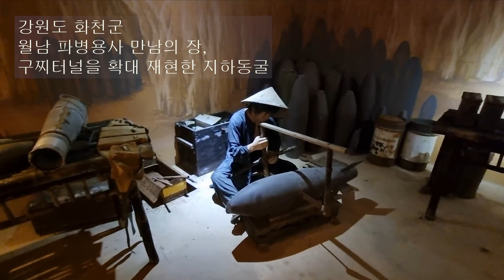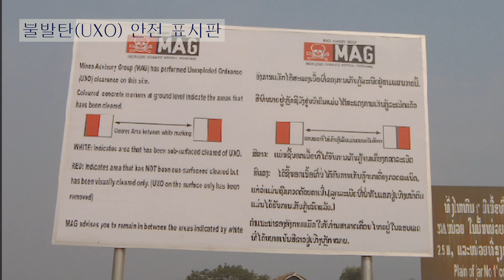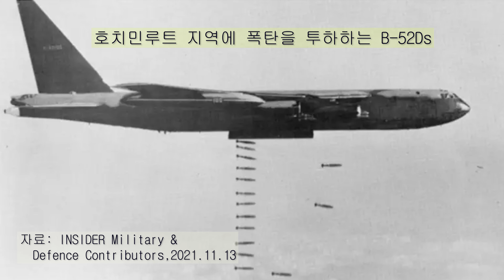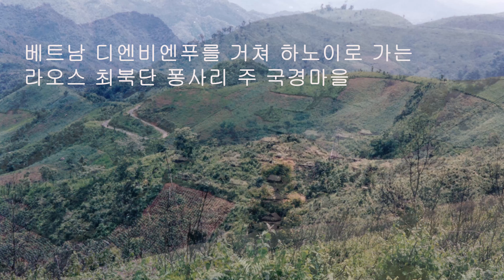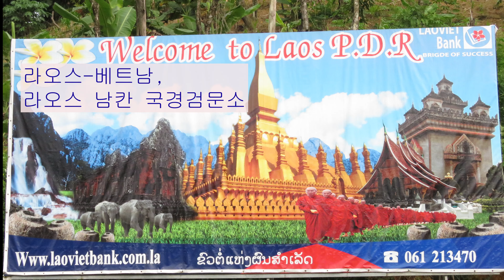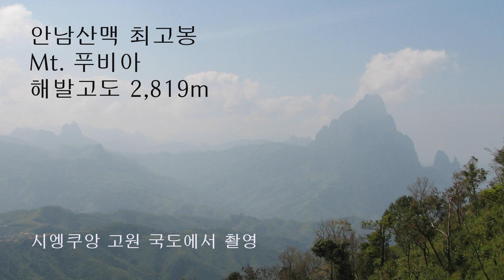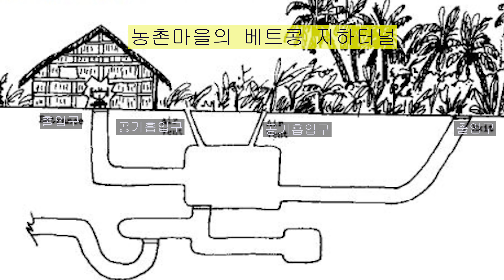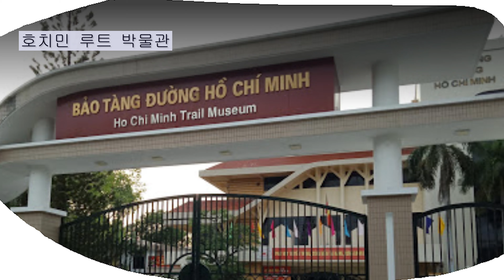북베트남의 5개 호치민 루트 작전 ???!!! 전운성의 횡단여행 47, Dr.Jeon's world journey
동남아 여행 도중, 미얀마 양곤에서 마켓에 들렸다가 우연히 베트남의 경제사학자인 덩펑이 쓴 5개의 호치민 트레일이라는 영문판 책을 구입한다. 그 후 이 책을 읽으면서 호치민 루트에 대한 새로운 사실도 알게 되면서, 호치민루트에 대한 나름의 정리를 해야겠다는 생각을 한다.
  보통 호치민 루트하면 육상루트를 염두에 두고 있으나, 이 책에서는 해상루트, 항공루트, 송유관루트 그리고 현금 수송루트가 있음을 밝히고 있어 재미를 더해 가고 있었다.
   1953년 베트남 서북부의 디엔 비엔 푸에서 프랑스군을 패퇴시킨 뒤 맺은 제네바 협정에 따라 베트남은 북위 17도선을 경계로 DMZ가 설정되고 남북으로 분단된다.
  이에 북베트남은 1959년부터 남베트남을 공산화할 목적으로 24,000여 명으로 조직된 559부대를 창설하여 호치민루트를 건설하기 시작한다. 즉, 바로  DMZ를 넘을 수가 없는 관계로 이를 우회하는 길이 약 1,100km나 되는 안남산맥을 따라 남으로 길을 낸다.
   그러면서, 이를 막기 위한 미공군의 공격에 도로 등 시설이 파괴되면 바로 수리하고 유지하는 조직을 갖춘다. 처음에는 인력으로 하다가 점차 자전거와 마차로 인적물적 자원을 수송하다가 드디어 대량의 트럭으로 자원을 운반하게 된다.
   그리고 막강한 미해군과 남베트남 해군의 감시를 피해 어선과 상선으로 위장하여 인적물적 자원을 수송한다. 동시에 교육과 의약품 등의 공급을위한 항공지원과 자금의 공급을위하여 서방은행을 이용하는 금융수송 루트도 큰 역할을 했음을 밝히고 있다.   이렇게 운반된 인적물적 자원은 남베트남의 공산게릴라 베트콩과 합세하여 남베트남의 사이공을 함락하기에 이른다.
   이러한 독서를 바탕으로 그간 호치민루트의 중심이 되는 안남산맥의 여러 곳을 방문하고, 베트남, 라오스, 캄보디아 그리고 중국의 국경을 육로로 넘나들면서 보고 느낀 것을 정리할 수 있었다.